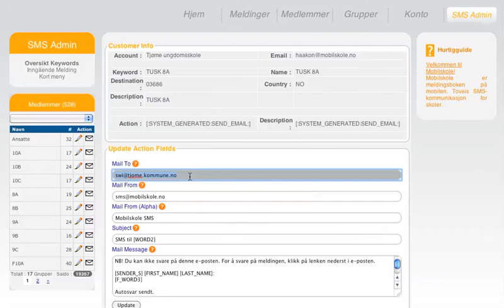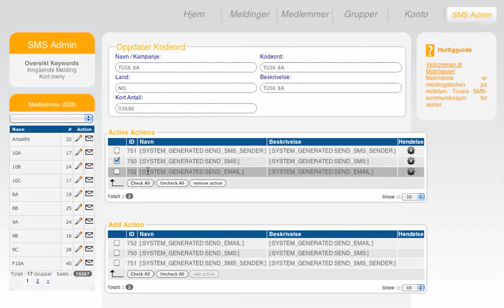Mobilskole slik endrer du kodeord for inngående SMS